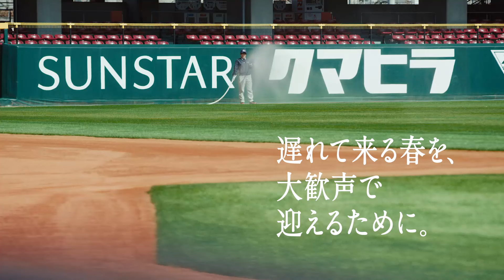スポナビ野球速報CM 待ってるぞプロ野球 15秒ズムスタ篇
みんなの想いは、ひとつだ。